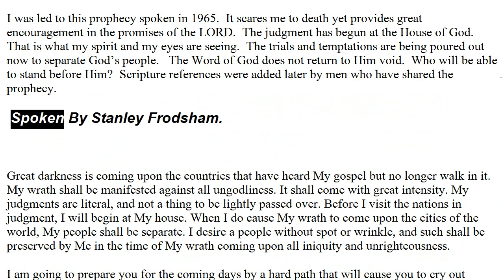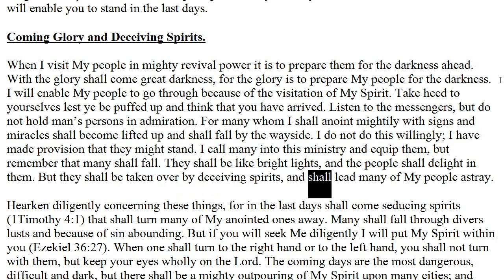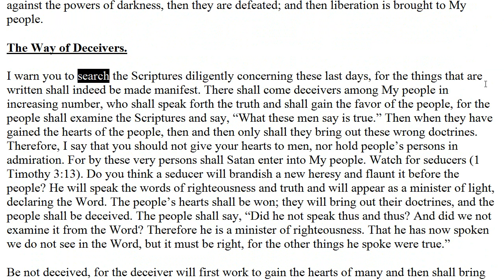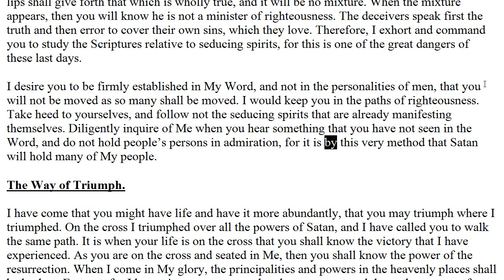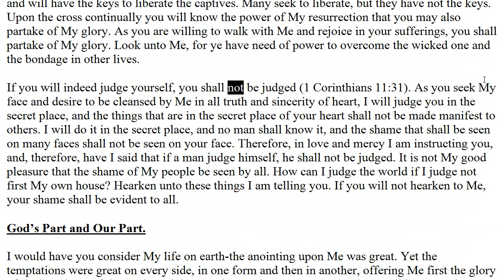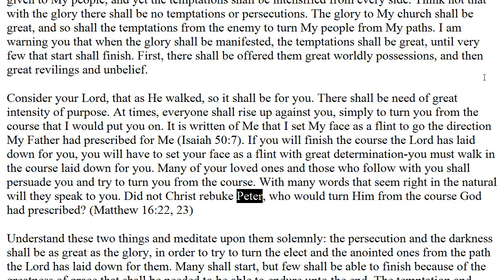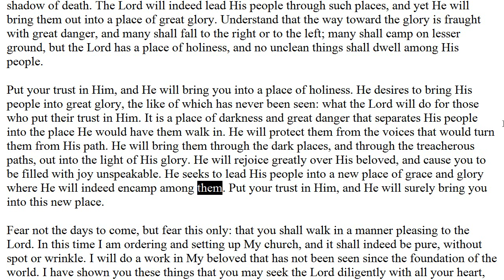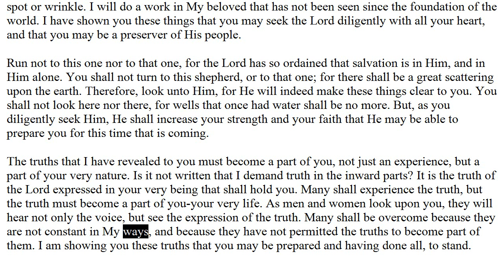Stanley Frodsham 1965 Prophecy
Thank you Sandy for the link...